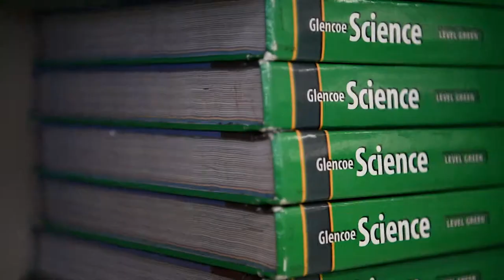AFN Daegu - Pacific Spotlight - Thao Nguyen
Ms. Nguyen tells us about what it's like being a teacher.